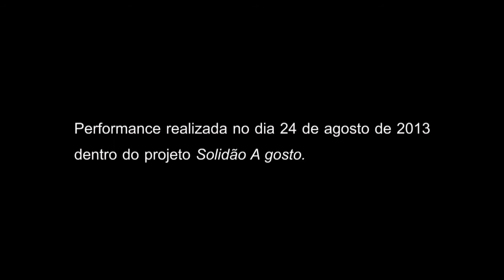Entre idas e vindas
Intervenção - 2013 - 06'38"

Performance realizada por Camila Mozzini no dia 24 de agosto, Porto Alegre, dentro do projeto Solidão A gosto. Mais informações

Imagens: Marcelo Cougo
Trilha: Marcelo Cougo
Edição Têmis Nicolaidis
Sound Designer: Daniel Lemos